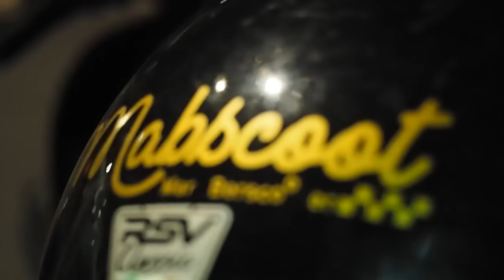Riding rapih 2 baris